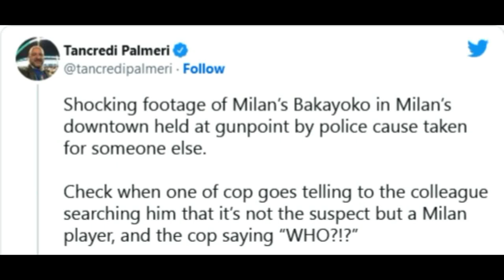Shocking Footage of Bakayoko in Milan’s Downtown Held at Gunpoint by Police 🤯😲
Bakayoko | AC Milan | Chelsea | Milan Police

Chelsea midfielder Tiemoue Bakayoko, who is currently on loan at AC Milan has been stopped at gunpoint by police in Italy, in a terrifying ordeal that turned out to a case of mistaken identity. The French midfielder was reportedly pulled over by cops in Milan.